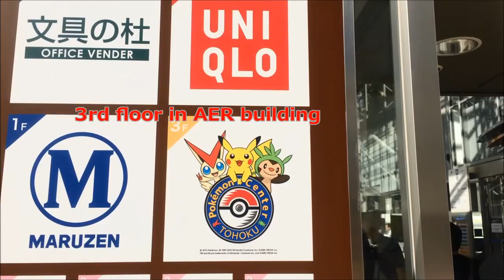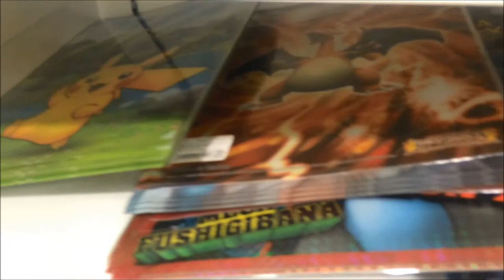How to go to Pokemon Center Tohoku Sendai and inside the store video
How to go to Pokemon Center Tohoku Sendai and inside the store
Please check out what they sell with this video.